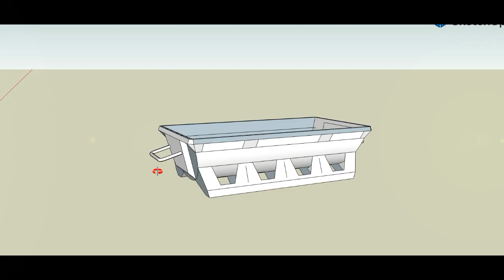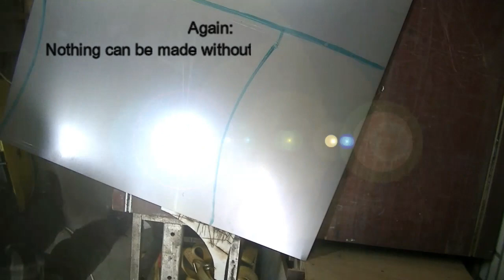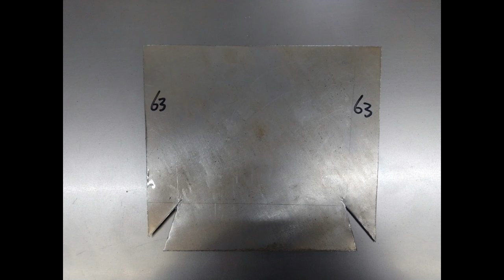Fire pit | DIY | metalwork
Making a fire-barrel (group barbecue)
Now you can cook and make a campfire anywhere.